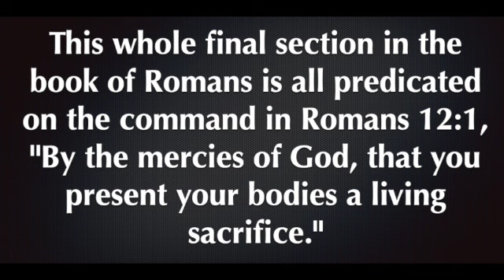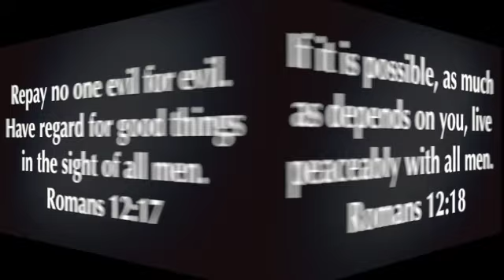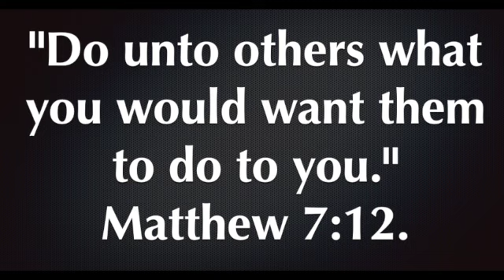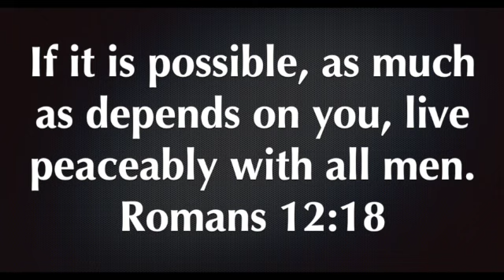Romans 12:17-18 SD 480p